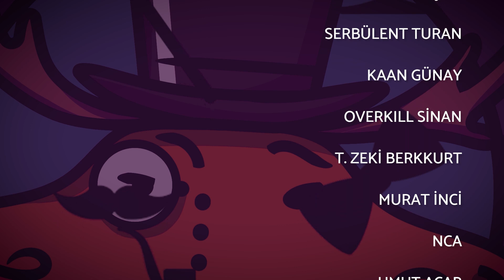Biz Adam Değil miyiz 08